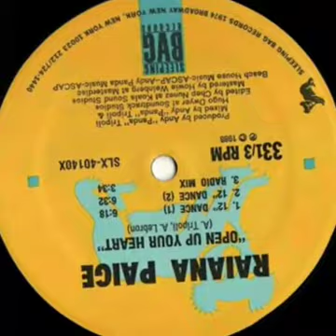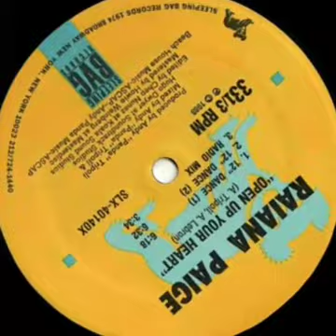Raiana Paige - Open Up Your Heart ( Dance 1 ) 1989 Freestyle